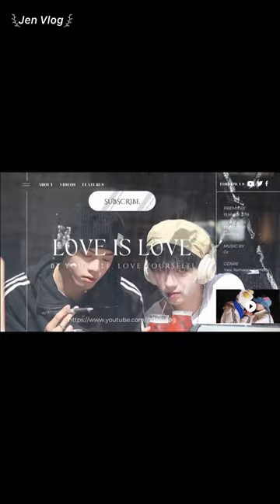[Engsub/BL] Going out to exercise together at midnight || Chen Lv & Liu Cong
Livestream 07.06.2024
Chen Lv/ Trần Luật: @Clv陈律
Date of birth/ Sinh ngày: 25/09/1997
Hometown/Quê quán: Nanchang, Jiangxi Province/ Nam Xương, Giang Tây
Height/ Chiều cao: 1m75
Date of birth/ Sinh ngày: 27/09/2001
Height/ Chiều cao: 1m85
Hometown/ Quê quán: Guangzhou, Guangdong Province/ Quảng Châu, Quảng Đông

Jen Vlog